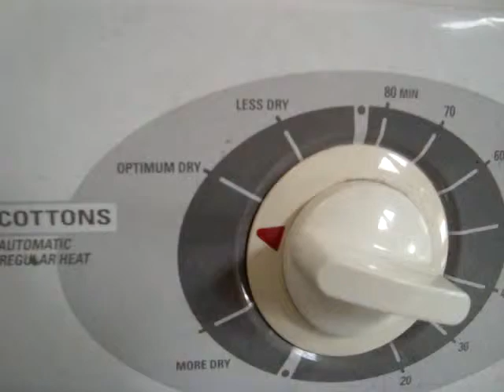how to use an art degree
lesson one: contact mics on everything